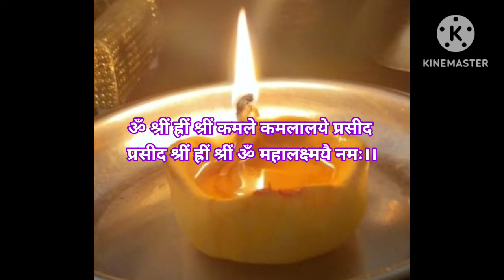वटसावित्री पौर्णिमेला महिलांनीआवर्जून करा हा उपाय, पतीची दिवसेंदिवस प्रगती होईल,लक्ष्मीप्राप्तीहोईल